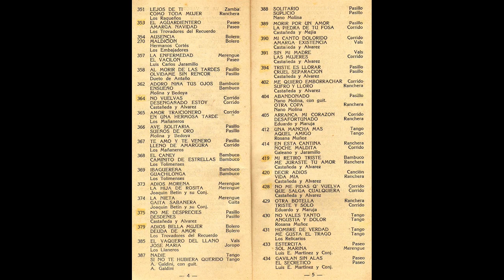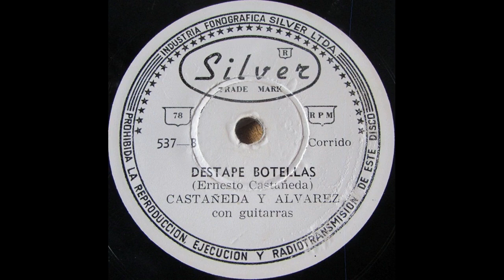Castañeda y Alvarez - Desdenes [Pasillo] © ℗ 1953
Título: DESDENES
Intérprete: CASTAÑEDA Y ALVAREZ
Autor: DESCONOCIDO
Ritmo: PASILLO
Año de grabación: 1953
Álbum: 78 RPM
Sello: DISCOS SILVER, 375-B
Ciudad: MEDELLÍN, COLOMBIA